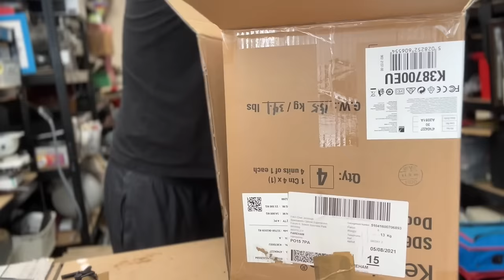I Can't Put This Off Anymore - It Will Get Messy